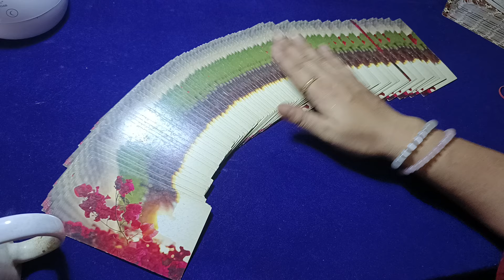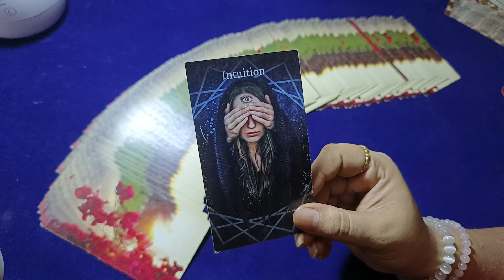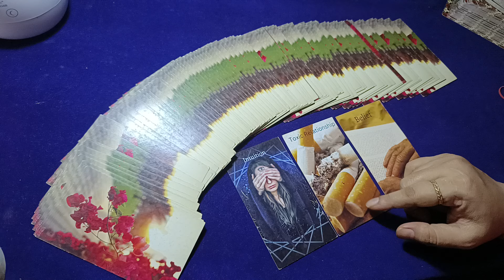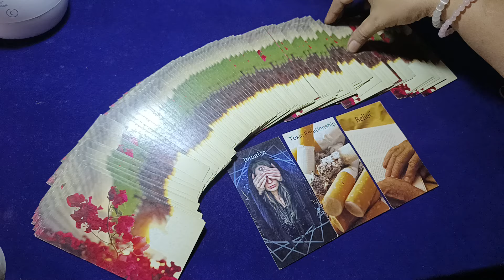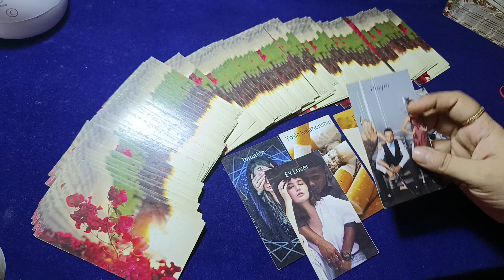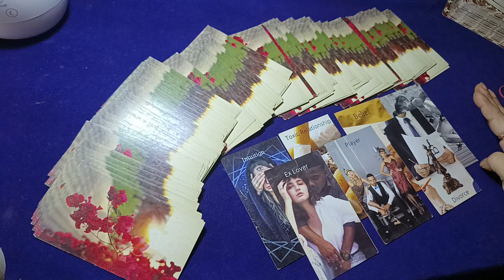CURRENT ENERGY OF YOUR RELATIONSHIP II AAPKE RISHTE KI SACHHAI KYA HAI TIMELESS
unke dil me iss waqt kya chal raha hai
unke dil me kya chal raha hai tarot reading
unke dil me abhi iss waqt kya chal raha hai
unke dil mein
chakra healing
his current feelings for me tarot in hindi
saccha pyaar
meditation
log aapko kyun pasand karte hai
sapne me sambhog karte dekhna
palpation kaise karte hai
precision kaise karte hai
auscultation kaise karte hai
ladke physical hone ke liye jabardasti kyu karte hai
patient ko kaise check karte hai
logo ko aapme kya pasand hai
ladke baar baar physical kyu hona chahte hai
ladke reletionship me physical hone ki zid kyu karte hai
ladki physical ho chuki hai kaise pata
how to read current feelings of your person from tarot cards
current feelings of your person from tarot cards
true intentions of your person
current thoughts of your person
person on your mind feelings hindi tarot reading
next action of your person
current feelings
their current feelings for you
his/her current feelings
unki current feelings
current feelings of your person
your person current feelings
messages from your person
how does he feel right now
what does he feel right now
current thoughts of your person right now
true feelings revealed
their current thoughts and feelings
true feelings exposed
pick a card their true feelings
his current thoughts and feeling
your persons intentions reading
your persons intentions